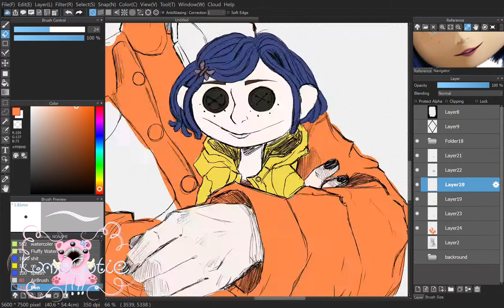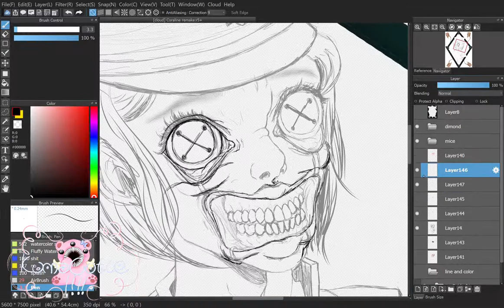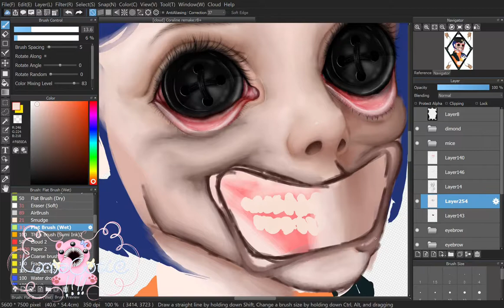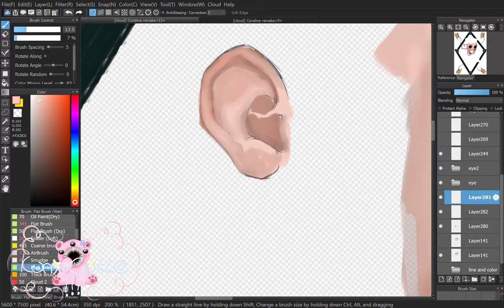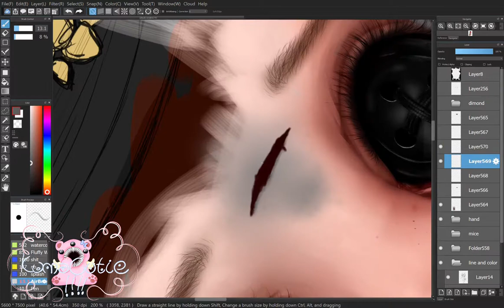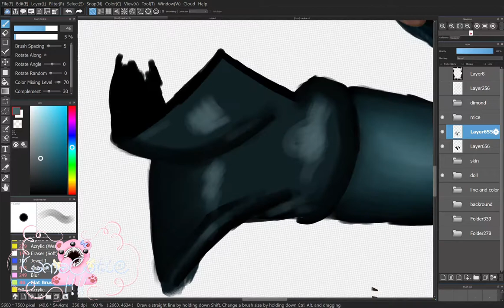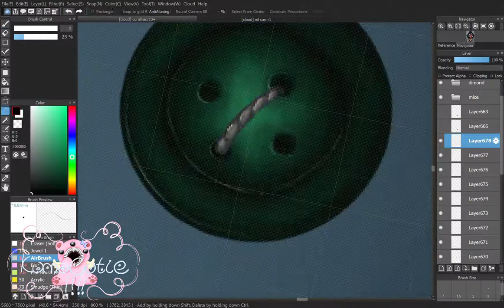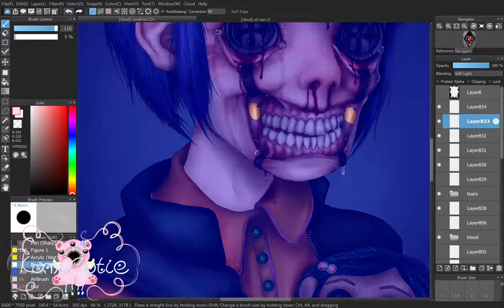Buttons (repaint repaint) |Coraline Speedpaint| [GORE]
I'm gonna repaint this every year as my art improves.